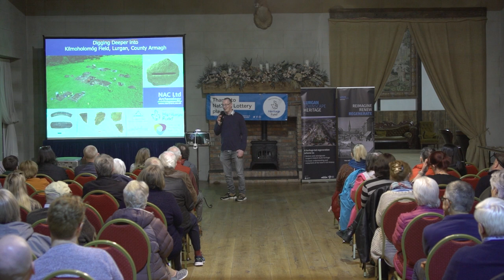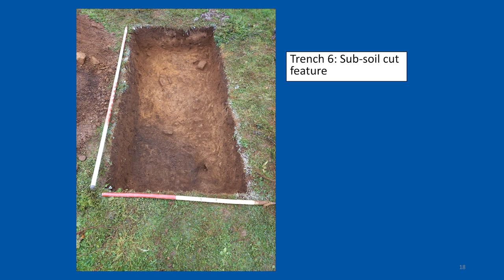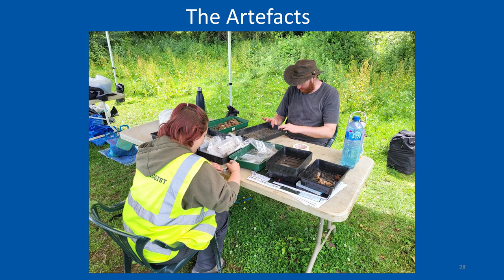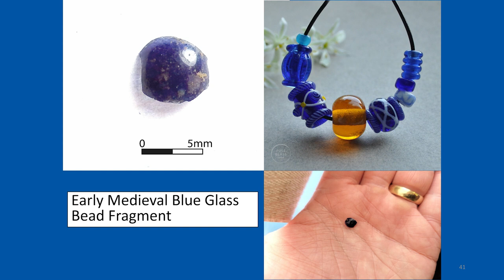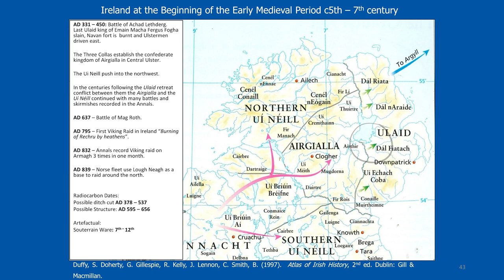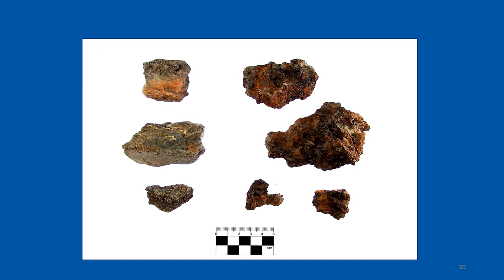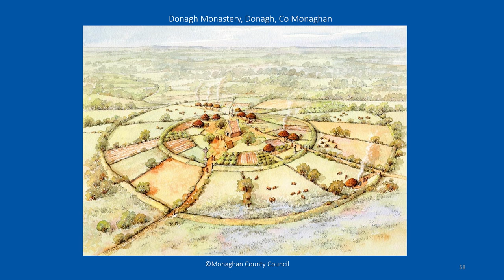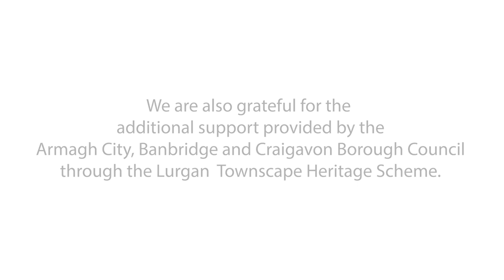Digging Deeper into Kilmocholmóg: Results of the 2023 community excavation.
A talk by the Northern Archaeological Consultancy held on 20 March 2024 at Gracehall, Dollingstown, which reveals the results of the 2023 community excavation at Kilmocholmóg field, organised by the Craigavon Historical Society and funded by The National Lottery Heritage Fund.